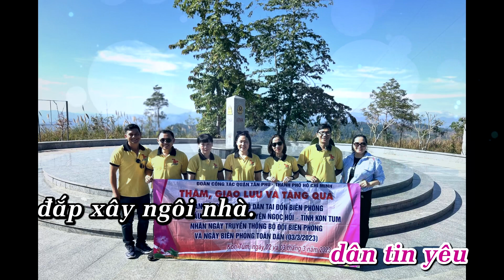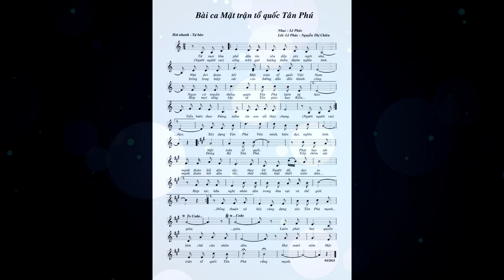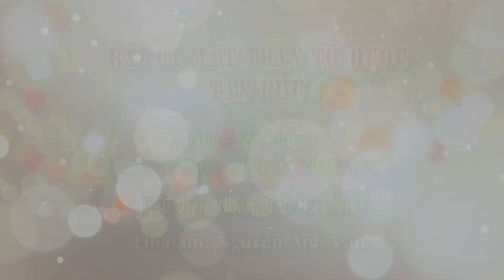BÀI CA MTTQ TÂN PHÚ ( 20 năm. St: Lê Phúc- Nguyễn Thị Chiên . Bd: Nhóm Giai Điệu Việt )